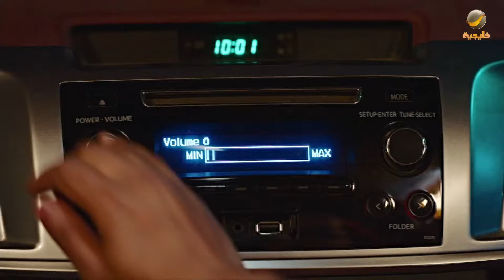مسلسل شباب البومب - حلقة مشهور ولكن